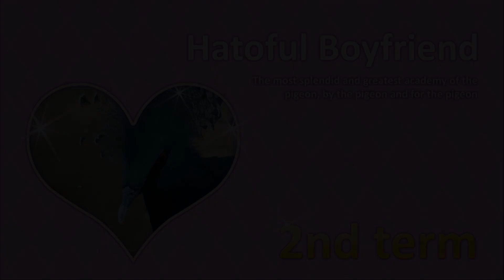Missing In Action | Hatoful Boyfriend [Yuuya - Part 17]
Yuuya Sakazaki
Welcome to St. Pigeonation! A prestigious school for birds of all types. You are...well you, the only human in the school that is designed for birds...
You start off a new year with meeting new birdies and getting to know them well!
So sit back, relax, and enjoy the new school year!
Keep updated on social medias!